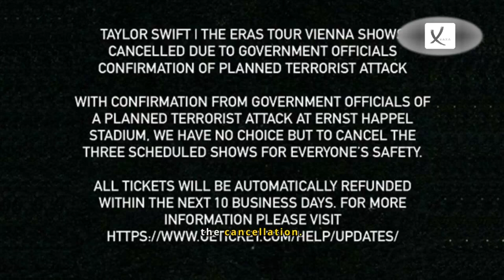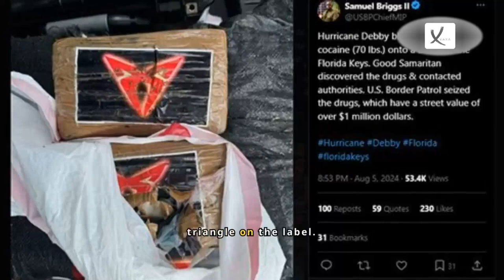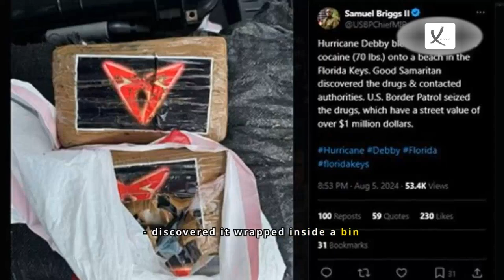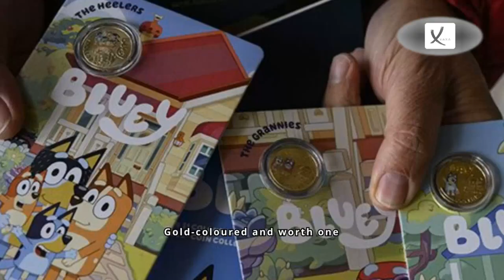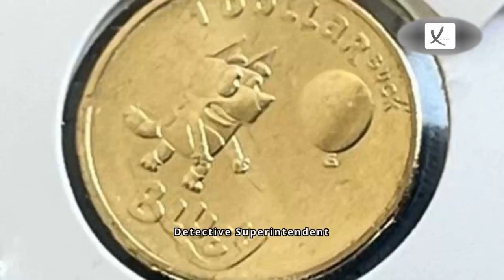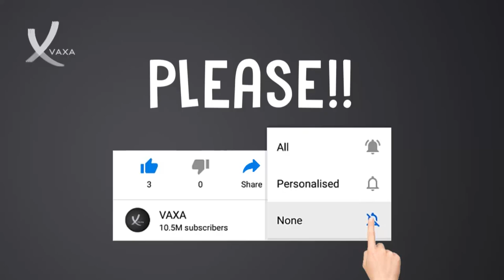Third Week of August 2024 News Compilation - VAXA Post